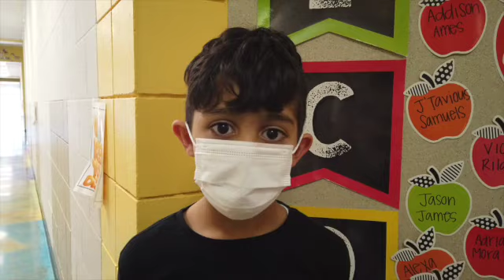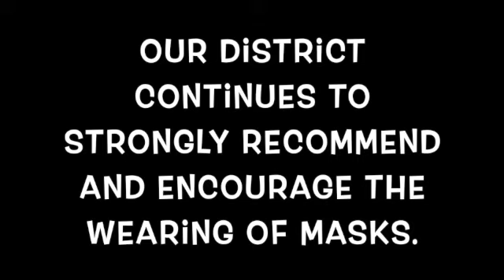EAST5 1:31 SD 480p